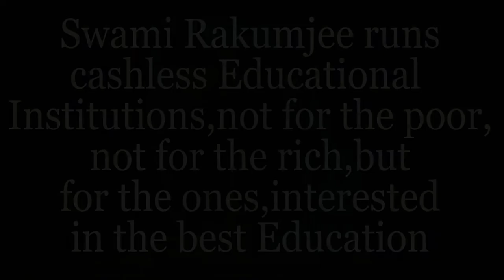"Adventures of the rich " BY SWAMI RAKUMJEE | Alexandre Dumas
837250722 Alexandre Dumas said,"“Never fear quarrels, but seek hazardous adventures.”Swami Rakumjee, recorded at the Rakumjee Ashram Devanahalli Taluk, Bangalore rural Karnataka India. Dharmadhikari Swami Rakumjee runs Cashless Educational Institutions not for the poor nor for the rich, but for the ones interested in the best education.
The Count of Monte Cristo,
This link follows on Facebook, Instagram, Youtube.